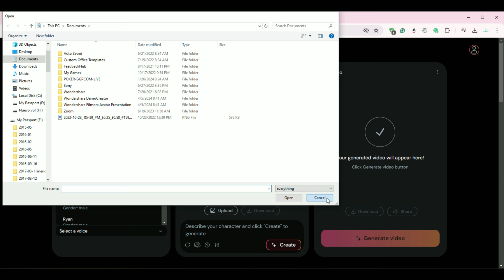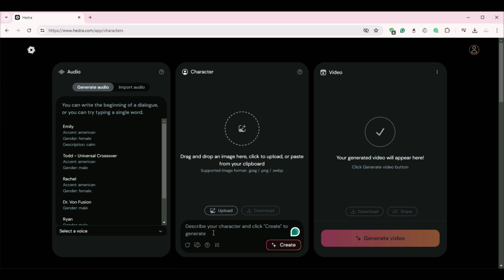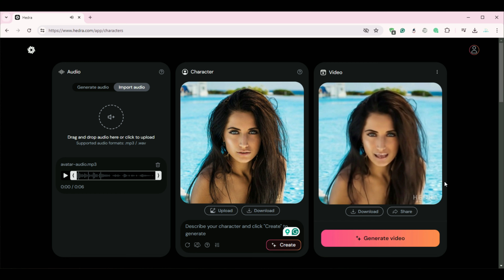This NEW & FREE AI Tool Makes Photos SPEAK for You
👉Boost Your YouTube SEO and Analytics with VidIQ – Try It Free!
This Free AI Image Video Tool is the ultimate photo hack that lets you control anyone's words with this amazing free AI tool! This revolutionary technology allows you to take any photo and make it say or sing anything with astonishing realism. This AI tool, called Hedra, is now free, perfect for creating cool and funny videos. Sign up easily with Google and start experimenting with the beta version today.

With Hedra, you can generate lifelike voices from text or upload your own audio files. Choose from a variety of voices to perfectly match your project. The possibilities are endless, whether you want to use pre-existing characters or create your own. This tool makes video creation easy and fun, letting your imagination run wild.

In this tutorial, I’ll show you how to create a talking husky and give it a voice. Plus, we’ll create another video using a custom picture and voiceover. Watch how effortlessly you can generate high-quality, engaging content that looks and sounds perfect.
Don't miss out on this incredible Free AI Image-to-Video Tool. Start creating today and share your masterpieces with the world. Follow the instructions, have fun, and see the endless creative opportunities await you with Hedra.